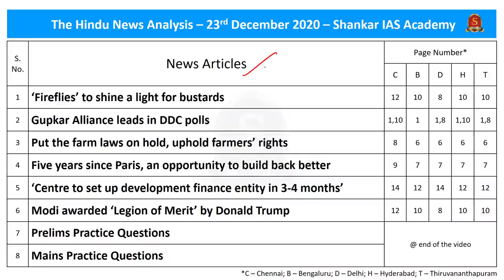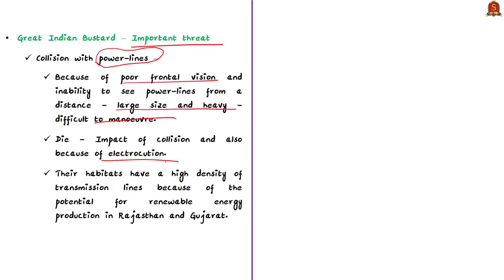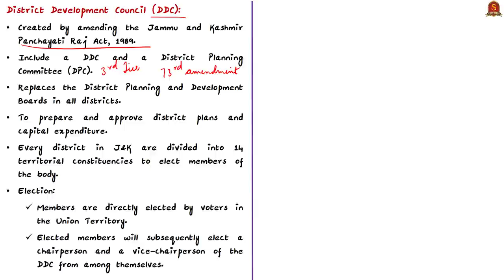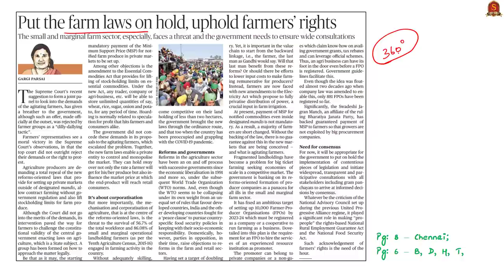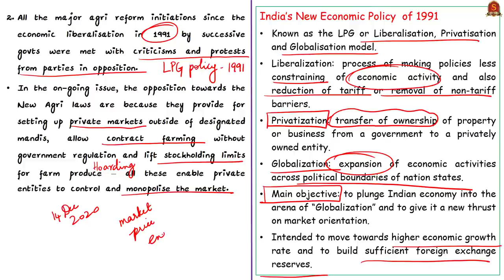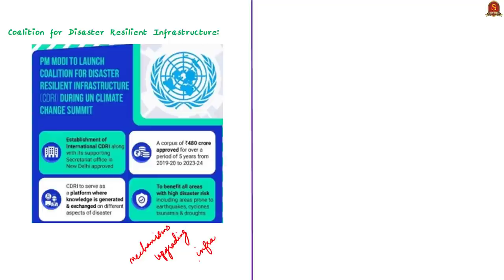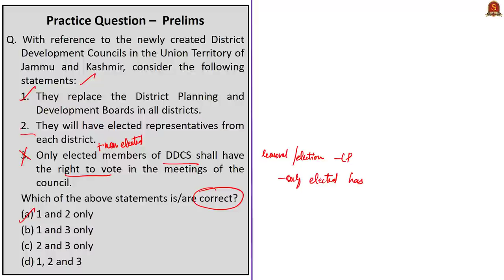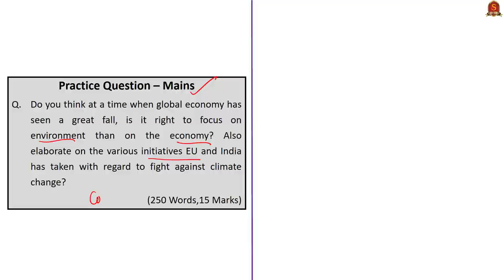The Hindu Daily News Analysis || 23rd December 2020 || UPSC Current Affairs || Prelims 21 & Mains 20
Dear Aspirants,
Shankar IAS Academy has started admissions for the second test batch for the Prestorming 2021 Program, the prelims test series for upcoming UPSC PRELIMINARY EXAM 2021. India's First full-fledged Artificial Intelligence supported Preliminary Test Batch II has started from 11th December 2020.

►►Introduction - 0:00
►►List of Topics - 0:38
►►Time Stamping of news articles:
1. ‘Fireflies’ to shine a light for bustards - 0:45
2. Gupkar Alliance leads in DDC polls - 4:33
3. Put the farm laws on hold, uphold farmers’ rights - 7:49
4. Five years since Paris, an opportunity to build back better - 16:37
5. ‘Centre to set up development finance entity in 3-4 months’ - 22:00
6. Modi awarded ‘Legion of Merit’ by Donald Trump - 24:27
7. Prelims Practice Questions - 26:34
8. Mains Practice Questions - 28:52

Important topics such as GreatIndianBustard LegionofMerit DFI are vividly discussed in UPSC Civil Services Exam Perspective in this video, with a special Practice cum Revision session in the end.